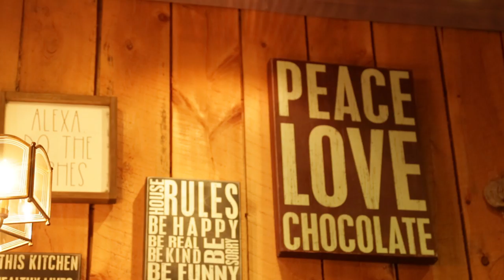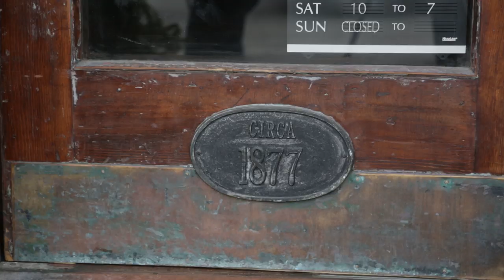HGTV Hometown Takeover Come To Tunkhannock, PA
HGTV put out a call to all little towns in the US to make a short video about your town with hopes that your town will be chosen. Here in Tunkhannock, PA, we have taken the challenge and made a short video of our town.

From the Flood of 2011 to the Lady Tigers going to the Softball World Series.
Tunkhannock, PA has been through some highs and lows. But the community is always there.

Small Town USA is Tunkhannock, PA

Go Tigers!!!

Clips used are credited on the video.

Music is from YouTube's free music library

Video shot with Canon 5D Mark iii and Samsung Note 8